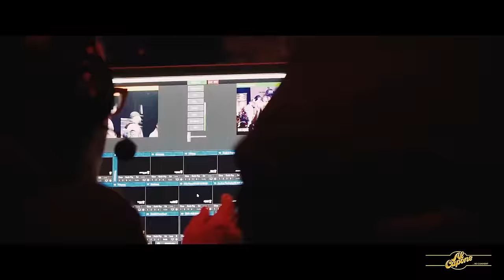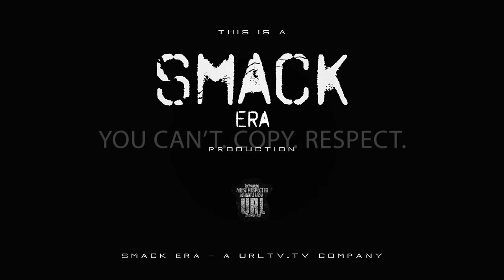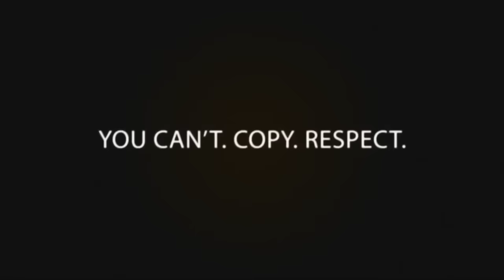T-REX VS K-SHINE SMACK/ URL RAP BATTLE | URLTV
UPCOMING EVENTS:
DOUBLE IMPACT 2
SATURDAY JUNE 24TH
IRVING PLAZA 17 IRVING PLACE NYC
TICKETS ARE MOVING FASSST!!! DON'T MISS HISTORY